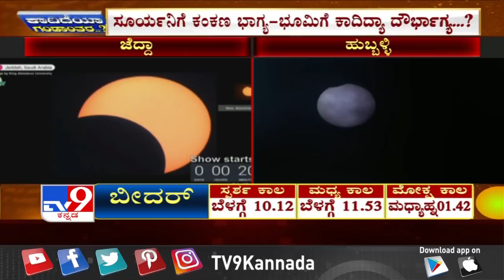Solar Eclipse 2020: Visuals of Eclipse in Jeddah & Hubballi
Solar Eclipse 2020: Visuals of Eclipse in Jeddah (Saudi Arabia) & Hubballi (Karnataka)